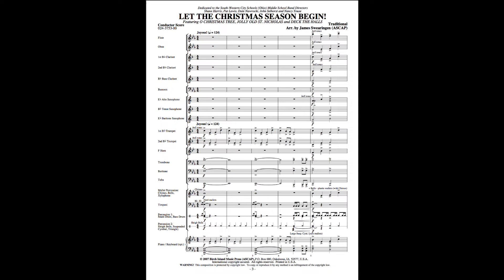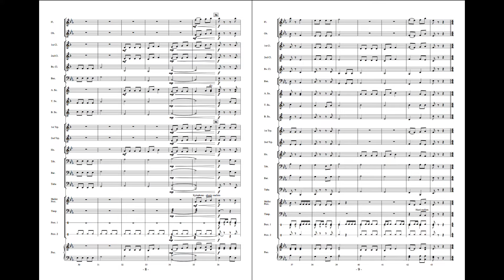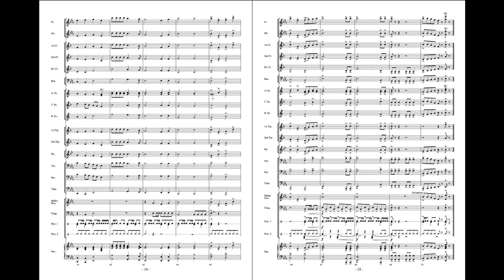Let the Christmas Season Begin! - James Swearingen (with Score)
What better way to start your Christmas concert than by featuring three favorite carols, “O Christmas Tree”, “Jolly Old St. Nicholas” and “Deck The Halls”? Following a glorious fanfare, the modern harmonization of “O Christmas Tree” will leave your audience breathless, but from that point on watch out for fast-tapping feet as the piece works its way to a rousing and highly satisfying finish. A showstopper!